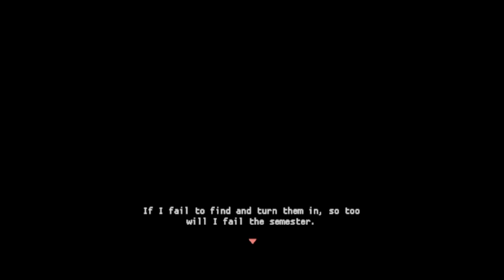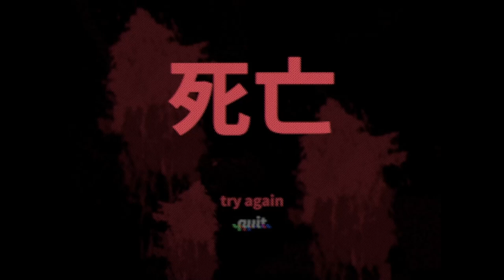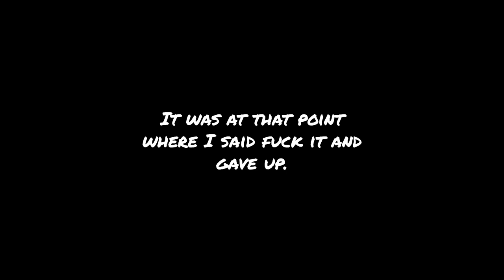This cute horror game made me Frustrated to an un-imaginable extent //Haneko's late homework //